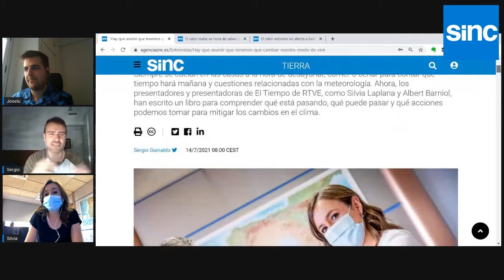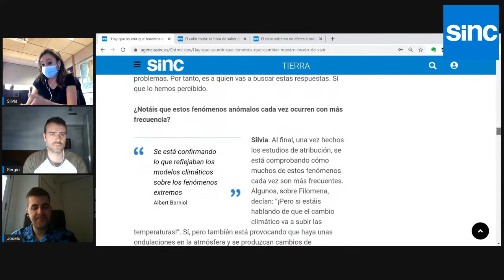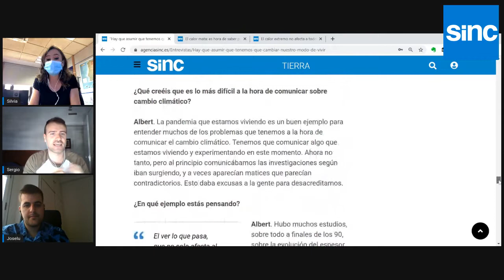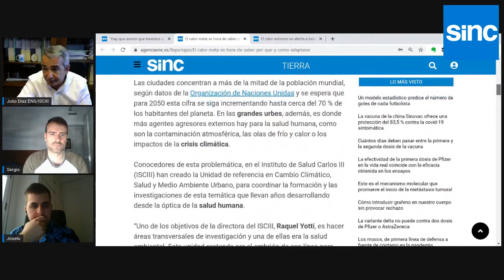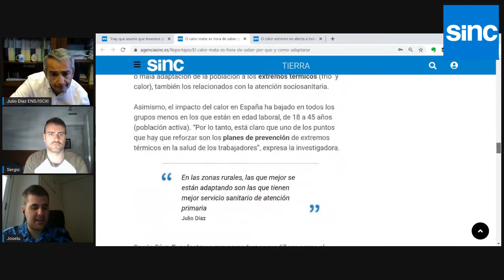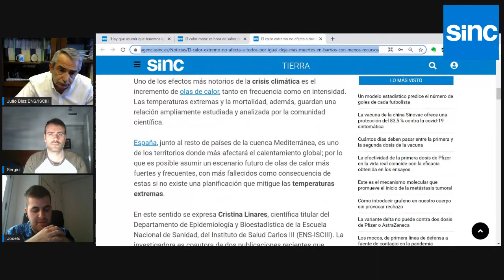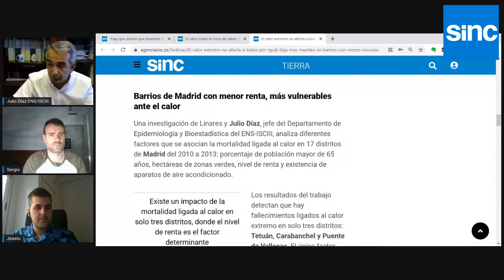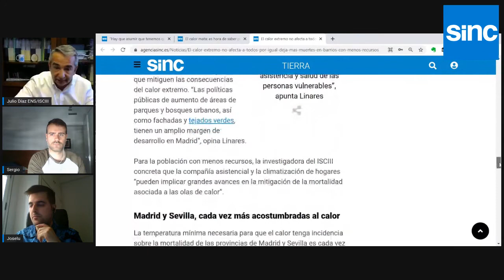SINC en Twitch - Hablamos de clima y salud - Con Silvia Laplana y Julio Díaz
El cambio climático y sus consecuencias afectan a la salud e incluso pueden llegar a matar. Es hora de saber por qué, a quién y cómo nos podemos adaptar.

Entrevistamos a la meteoróloga de RTVE, Silvia Laplana, y el director de la unidad de referencia en Cambio Climático, Salud y Medio Ambiente Urbano (Instituto de Salud Carlos III), Julio Díaz.

🎥🗓️ Retransmitimos en Twitch los miércoles a las 10.30 horas. ¡Volvemos en septiembre!